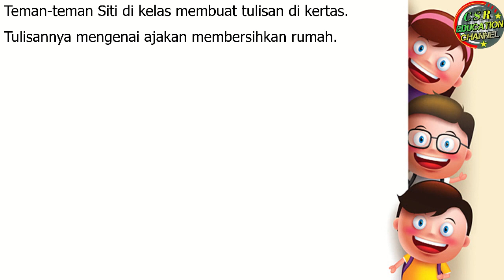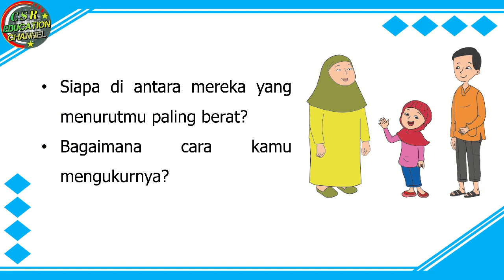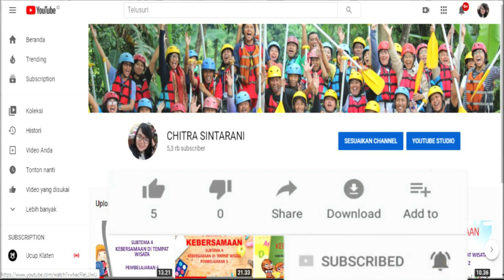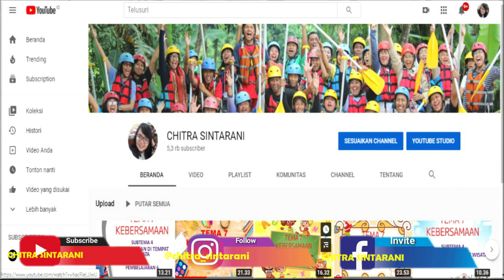Kelas 1 Tematik : Tema 4 Subtema 4 Pembelajaran 6 (KELUARGAKU)